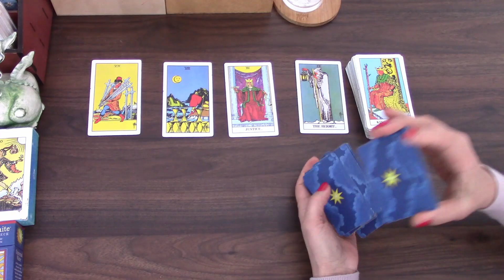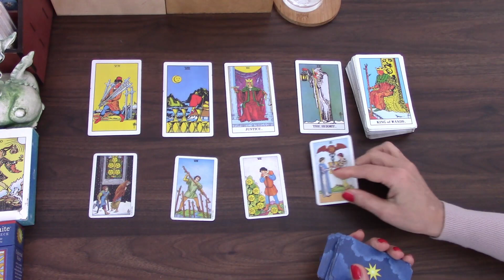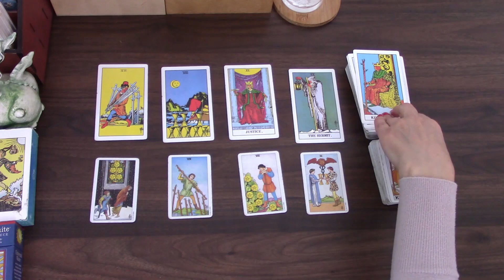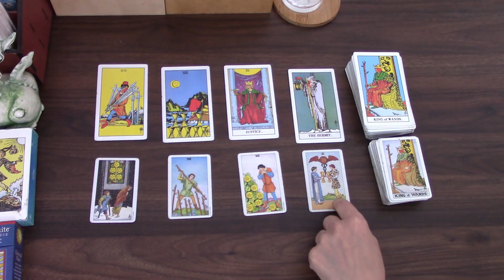CAPRICORN YOU DIDN'T FIND LOVE YOU JUST LOST A FRIEND | SINGLES SEPTEMBER 2021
Welcome! Here is the Singles Love  tarot cards reading for September 2021 for Capricorn born people. I have been reading about and working with tarot cards for the better part of 20 years now and I hope I can give you some insight into this month! My monthly general and love tarot cards readings are available for September.